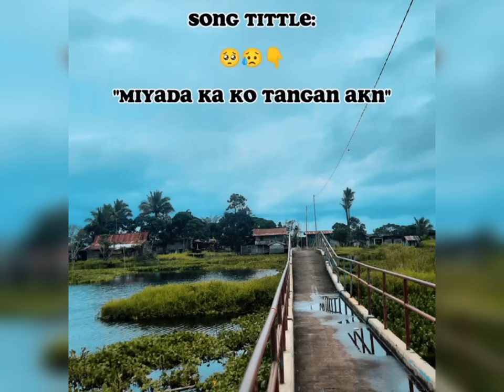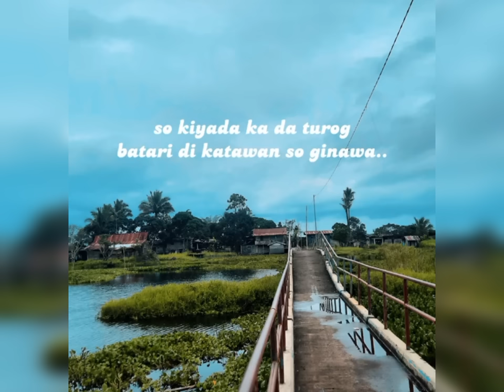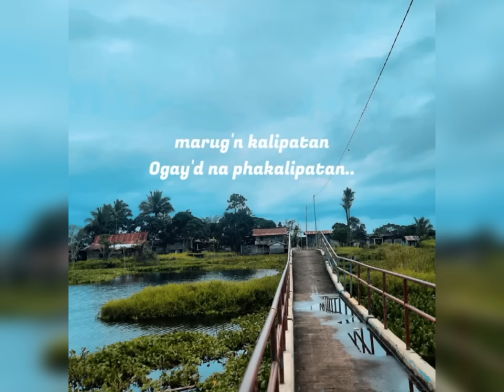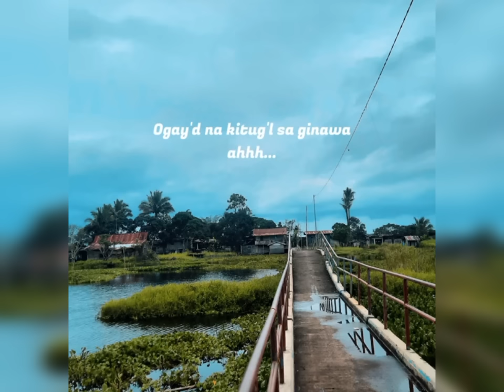MIYADA KA KO TANGAN AKN LYRICS / MARGN KALIPATAN TIKTOK TRENDING /NEW MARANAO SONG